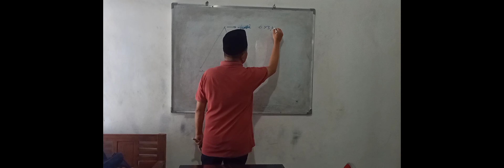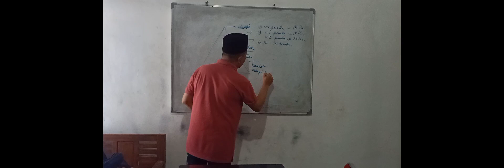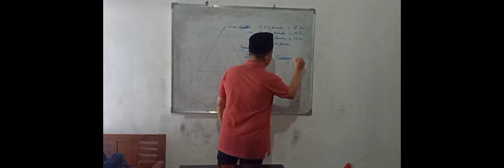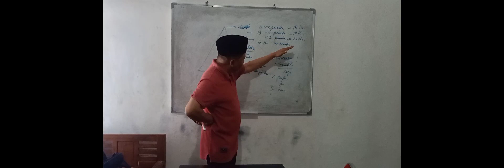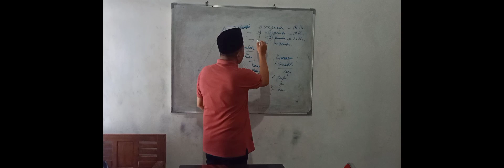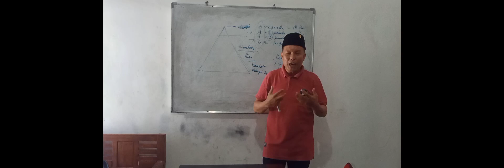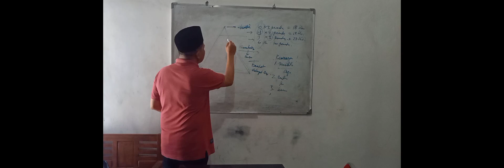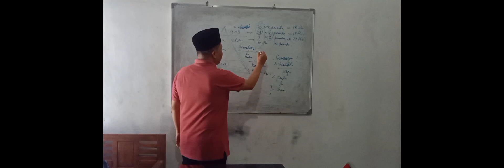Revisi UU Desa, Daulat Rakyat Desa,dan Masa Jabatan